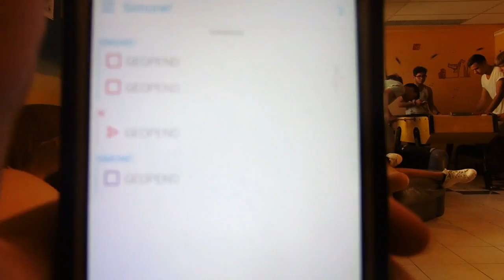SKINNYDIPPING, HAPPINESS, but NO sleep | Moore's Summer Holiday 2016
The Slut Show is out now! THE podcast/ talkshow about sh!t we womxn have to deal with on a daily base. About feminism, insecurities, feeling like a bomb ass babe and obviously about loads of $3X. Enjoy your weekly dose of empowerment!

Prefer to listen to The Slut Show?

Want to see more vlogs, including the rest of Moore’s Summer Holiday 2016?

Head over to my Instagram for your daily dose of body-positivity, mindset-inspiration & feminism @byellenmoore and to @TheSlutShowWithEllenMoore for your daily Slut Show Snippet!

Uploadschedule
A new Slut Show episode airs every Monday 1PM-PT/ 4PM-ET/ 9PM-CET :D

FAQ:
A: I'm originally from Rotterdam, the Netherlands. However, I live in Amsterdam.

A: I'm born 7th of August 99'

Q: Are you a natural redhead?
A: Sure am! :)

Q: Do you have social media?